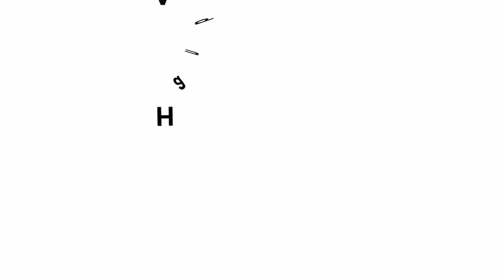L.E.D. DIYA | Marathi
Today we will make some beautiful ceremonial Diwali lamps using LEDs.
Diwali is a festival of universal love and brotherhood, where you dispel darkness by lightening a lamp. Today tradition and modernity will converge to make a beautiful artifact. You will need a traditional earthen lamp, 3-volt Button Cell, LED and rice powder. The long wire of the LED is positive while the short wire is negative. This is a button cell whose top surface is positive and the lower surface is negative. On connecting the wires correctly to the battery the LED will light up and glow. Tape the wires to the battery for completing the circuit. Then place the lighted LED plus battery in the earthen lamp. In the end fill the lamp with rice powder. Make and gift many such lamps. This Diwali dispel darkness and bring in the light of knowledge.

Credits:,Ashok Rupner, Manish Jain, Pradnya Pujari, Shivaji Mane, Jyoti Hiremath, Arvind Gupta, Vidula Mhaiskar, Seema Rupner, Gunjan Rupner, Gargi Rupner TATA Trust: Education is one of the key focus areas for Tata Trusts, aiming towards enabling access of quality education to the underprivileged population in India. To facilitate quality in teaching and learning of Science education through workshops, capacity building and resource creation, Tata Trusts have been supporting Muktangan Vigyan Shodhika (MVS), IUCAA's Children’s Science Centre, since inception. To know more about other initiatives of Tata Trusts, please